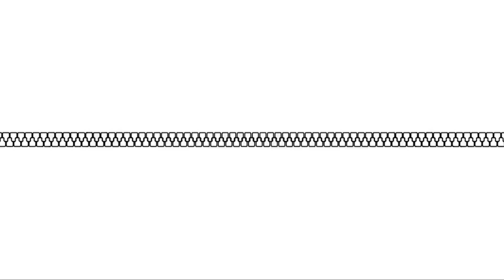Aku Seorang Kapiten / Lagu Anak Indonesia ( Voc : Arilla Kalalo )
Hai...teman teman kali ini aku menyanyikan lagu aku seorang kapiten versi animasi.dan terima kasih untuk teman teman semuanya 😚😚😚
Terima kasih...kepada
Atas musik karaoke yang kami pakai dan sangat bermanfaat 🙏🙏

Terima kasih...